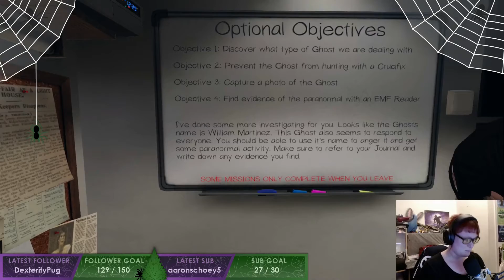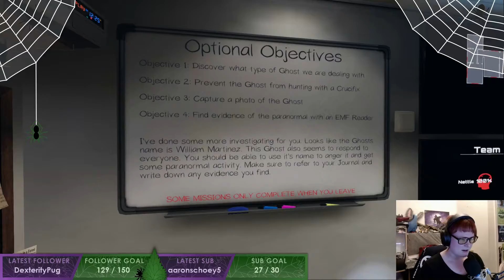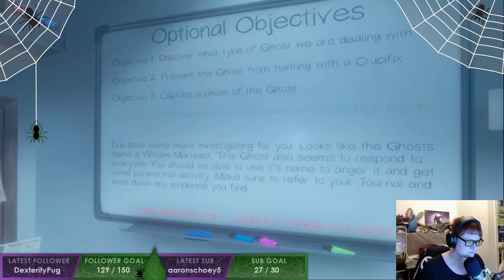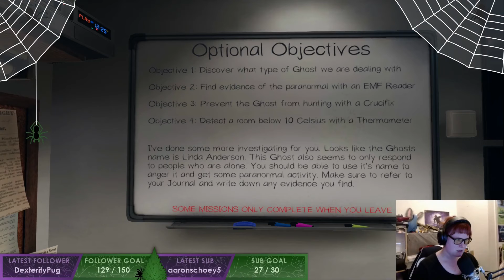Call yourself a Gamer - Phasmophobia special!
My first time playing Phasmophobia!
Please be warned there are jump scares and a lot of screaming.

Big shout out to  Wild Link who put up with me wimpy ass!  Please go drop him a follow on the below links:

Thanks as ever to Codmage.